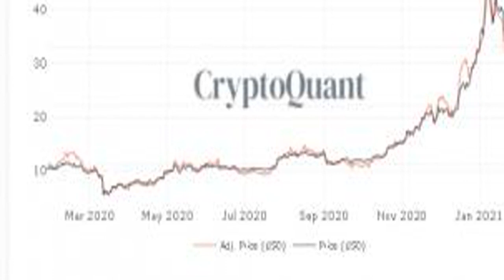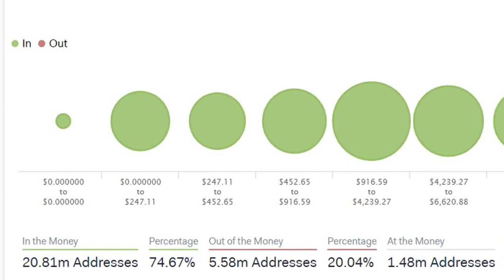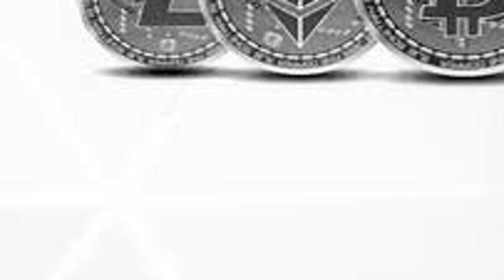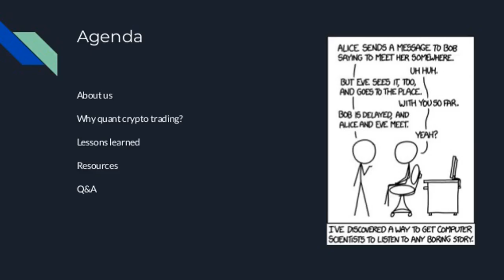Cry.pto you never have enough of quant fund error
Bitcoin obviously. Check binance below to see daily trading volumes. Create a free account  Binance Bitcoin and ethereum. No need to hold forever. You can manage your expenses once you reach 2x of bitcoin holding of your annual expenses, you can se.ll bitcoin ea.rning every year and still be able to hold it. eg. If your annual expense is 12000 USD, u need to hold 24000 in order to manage all expenses and still keep holding 12000 The only cryocurrency I would say I would hold on forever is Bitcoin. Its the first and will be the one everyone in the future will be holding on to as its value rises infinity. As for Ethereum and the others, who knows what other coins might replace them